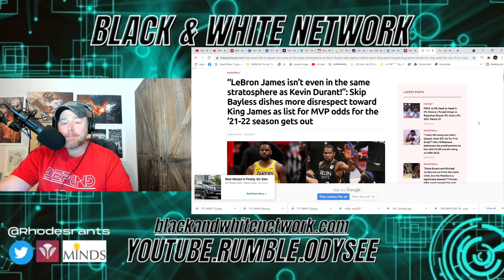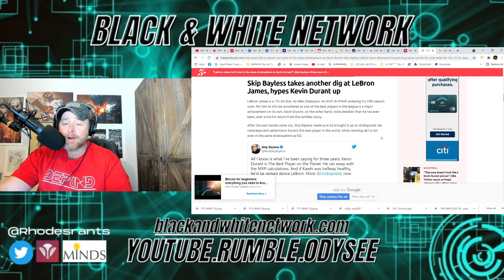LeBron James WILL NOT Win MVP in NBA says Undisputed Star Skip Bayless! Nets' Kevin Durant TAKES IT!